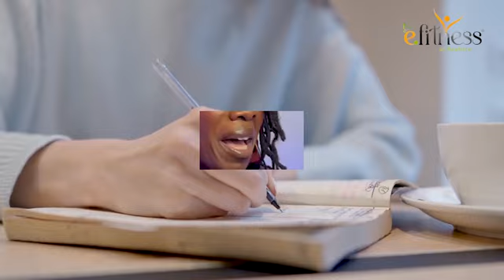Comment se reprendre en main après 40 ans, grâce au sport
Ton manque d energie t handicape
Lassée d etre fatiguée
Trop de femmes quadra se laissent aller! C est ton cas? 😰

Alors cette vidéo est pour toi!
Dixit ta coach Youtube de vie danse et fitness spécialisée dans la remise en forme (corps et mindset) des femmes quadra et plus

Si tu as passé le cap des 40 ans et que tu as l'impression qu'il faut dès maintenant améliorer ta condition physique si tu ne souhaites pas que les choses se gâtent alors écoute moi!

Je te révèle LES 5 signes qui indiquent qu'il est temps de prendre soin de ton corps, de ton mental bref de te remettre en forme !
Ne t'inquiètes pas je suis là pour t'accompagner le long de ce parcours et je te propose 5 solutions
Alors prépare toi à te sentir plus forte, plus énergique et plus en forme que jamais!

N oublie pas de t'abonner à ma chaîne pour ne rien manquer sur des prochaines vidéos sur le bien-être après 40 ans grâce à la danse au fitness et à la culture d'un bon mindset !

Ca y est c'est fait? Ah top merci, c'est vraiment super, je reste ainsi super ultra motivée pour te transmettre un max d'énergie à raison de 5 FOIS PAR SEMAINE (mardi mercredi vendredi samedi et dimanche, ça peut rarement varier mais retrouve moi 5 fois par semaine)
1 clic = 1 goodvibe pour ta journée

🟦 Liens mentionné dans la vidéo

Mes programmes
Mon audio relaxation

Mon programme detox de 5 jours à utiliser à n'importe quel moment de l'année

1 clic = 1 goodvibe pour ta journée

Bon visionnage et merci encore pour tout !

Chapitres

00:00 Introduction
00:38 je te révèle signes et les solutions
01:27 Manque de vitalité et d'énergie
04:31 Manque d'estime et de confiance en soi
07:35 Mauvaise gestion du stress
11:16 Manque de concentration et de clarté mentale
14:31 Mauvaise santé
16:44 conclusion

Bon visionnage !

A très vite pour la nouvelle vidéo